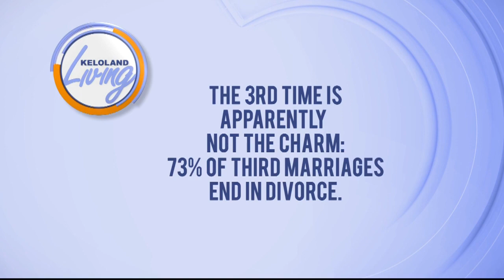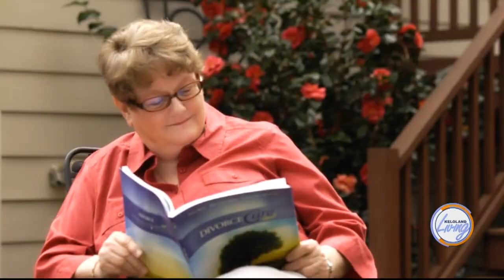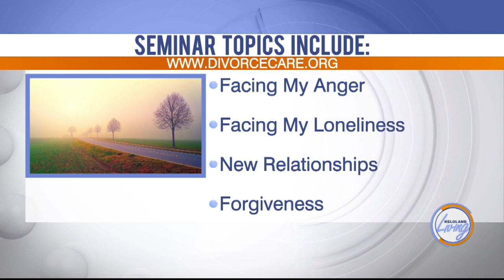KELOLAND Living: Divorce Care